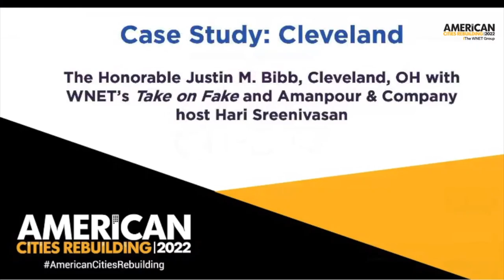Case Study: Cleveland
Mayor Justin M. Bibb talks with Hari Sreenivasan about all-things Cleveland. Mayor Bibb has been working to improve public safety, invest in neighborhoods and modernize City Hall. He talks about revitalization and police reform and what’s on the horizon for Cleveland.

The Honorable Justin M. Bibb
Mayor, Cleveland, OH

Hari Sreenivasan
Anchor, PBS' Amanpour and Company; host of Take on Fake

THIRTEEN is one of America’s most respected and innovative public media providers. Part of The WNET Group, THIRTEEN is a unique cultural and educational institution that harnesses the power of television and electronic media to inform, enlighten, entertain and inspire. The flagship public television station of the New York City tri-state area and the most-watched public television channel in the nation, THIRTEEN reaches millions of people with programming that celebrates arts and culture, offers insightful commentary on the news of the day, explores the worlds of science and nature, and invites people of all ages to have fun while learning.